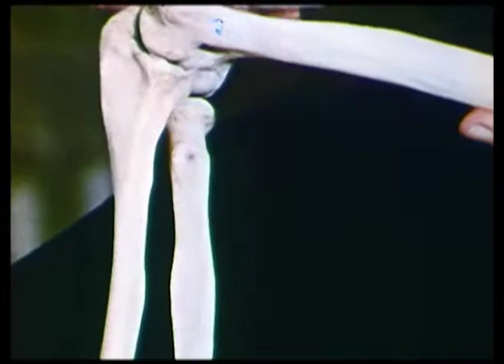2.5 million year old fossil discovered 1967